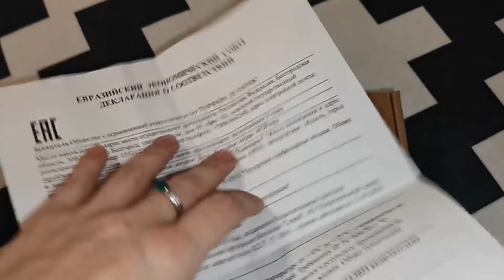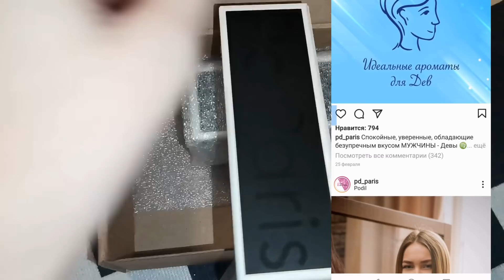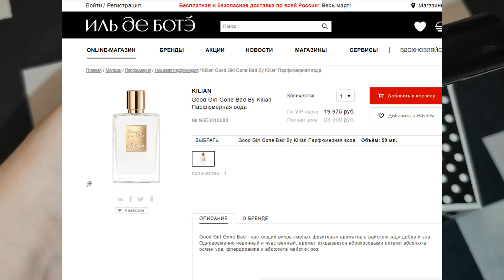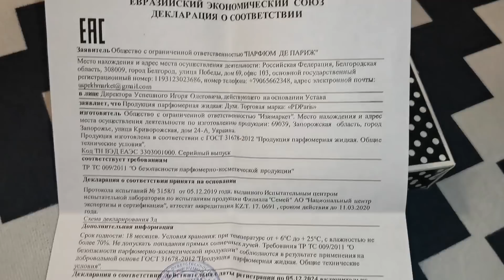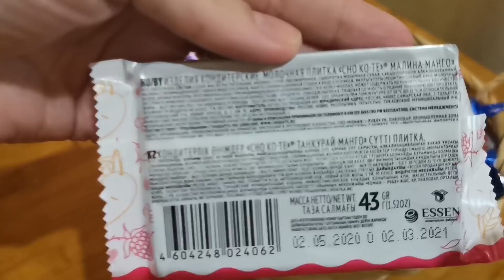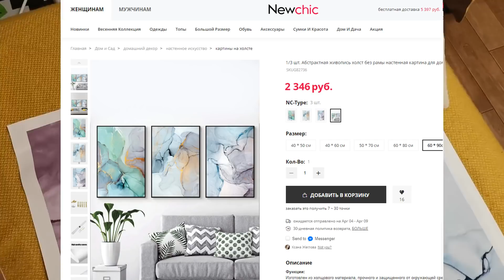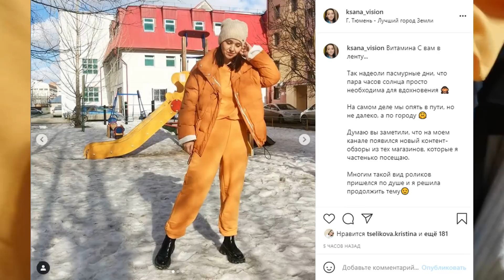VLOG 🧡Парфюм PDParis 😱Ковер и постеры из Китая 💥НОВИНКИ от Фаберлик 💚ПОКУПКИ Фикс прайс 🔥КОНКУРС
PdParis - Разнообразие ароматов в 1 флаконе
Бесплатная доставка от 2500 р
Для заказа по России 30 мл в пластике и 40 мл в стекле:

Бесплатная доставка от 500 грн
Для заказа по Украине 30 мл в пластике:
50 и 100 мл в пластике и в стекле

Для всех товаров без акции -23%
Коврик

Условия конкурса:
2.Напишите один комментарий на тему: следуете ли вы модным трендам и смотрите такие видео на моем канале?
Победителя выберу рандомно через неделю.
Результаты опубликую здесь.

ИТОГИ Конкурса:
Поздравляем победителя  - Наталия Мельникова (Пожалуйста напишите мне на электронную почту ваш адрес для отправки приза, ksanaz83@vkteamchannel

Все кто не выиграл, не расстраивайтесь!
В следующем ВЛОГЕ разыграю косметику Eviline